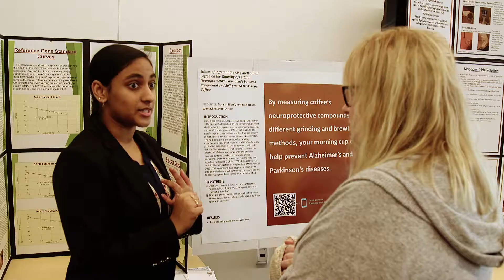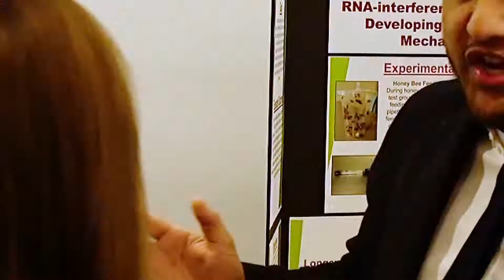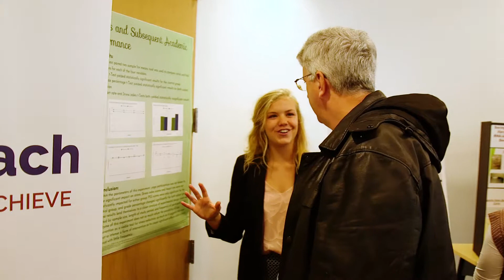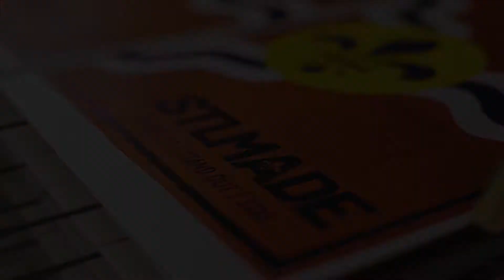Startup Week Day 3 Kickoff Event and Science Coaches